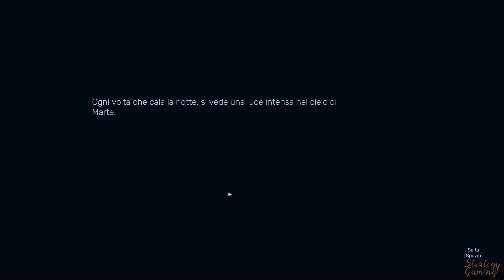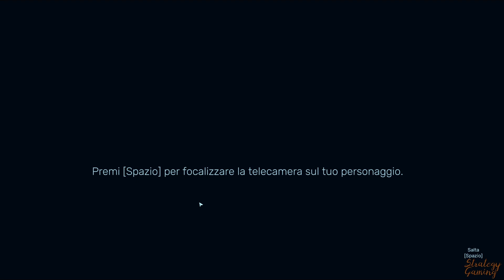TESTIAMO QUESTO GIOCO, DONATO DA RAVEN || RED SOLSTICE 2 DEMO gameplay ITA || EPISODIO 1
Testiamo un nuovo gioco, donato da Raven, grande compagno delle live su Twitch, proviamolo e vediamo se ci piace